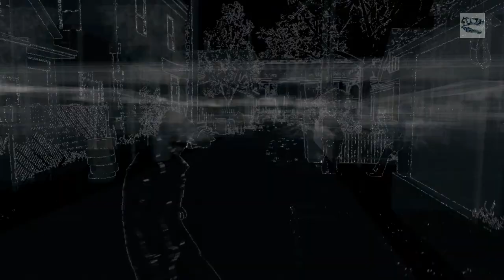Bed bug nooooo!! WATCH DOGS Ep. 11